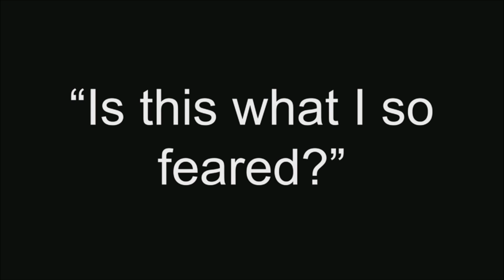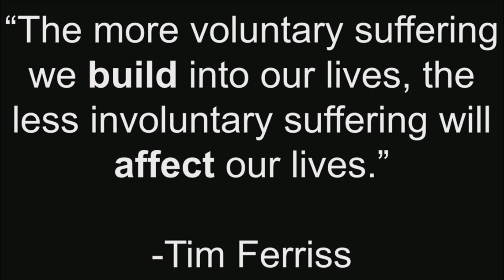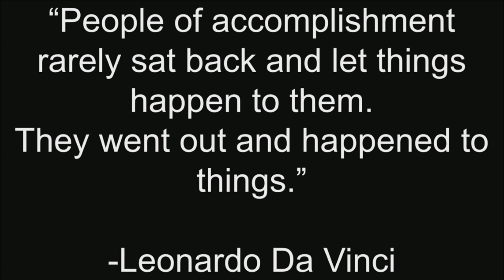Turning fear into success | Tim Bauer | TEDxYouth@DiamondBar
As human beings, we all face fears, whether it be heights, darkness or ghosts. But what we make of those fears is what matters. At the age of 30, Tim Bauer weighed 440 lbs. The fear of death is something that connects all of us and it’s something that can drive us to achieve our goals.

"Tinier Tim" Bauer is half the man he used to be. After a lifelong battle with food addiction, obesity, and yo-yo dieting, he lost nearly 250 pounds. His mantra of losing 1 pound 250 times and story has been featured in the Wall Street Journal, TLC’s Skin Tight and on TEDx Stages. Tim’s writing and speaking has inspired countless others to abandon perfectionism, embrace themselves and overcome obesity. He blogs at TinierTim.com and can be found anywhere people are being social (@TinierTim) including Facebook, Instagram and Twitter. His greatest accomplishment is that his daughters can finally wrap their arms completely around him and sit in his lap without his belly getting in the way.